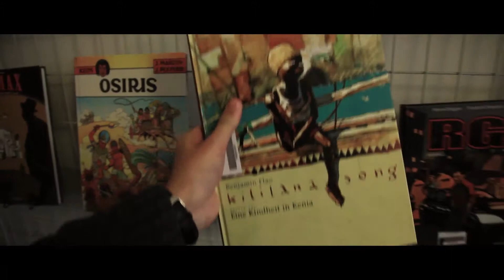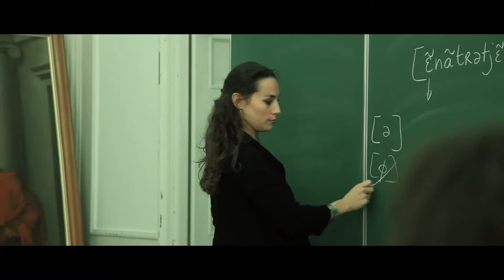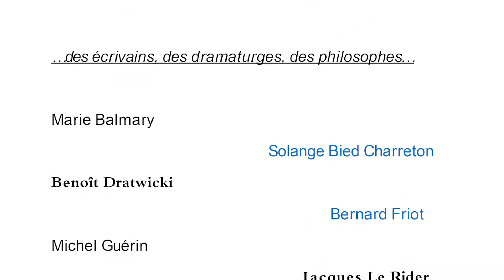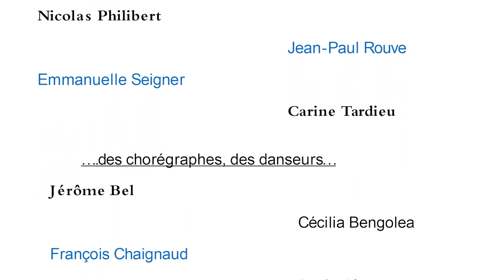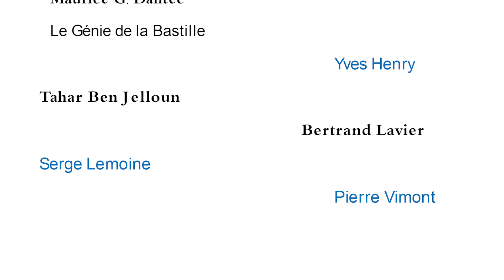film présentation institut français 1080